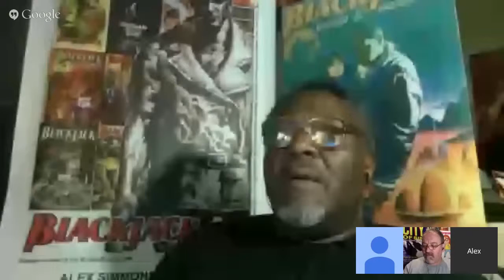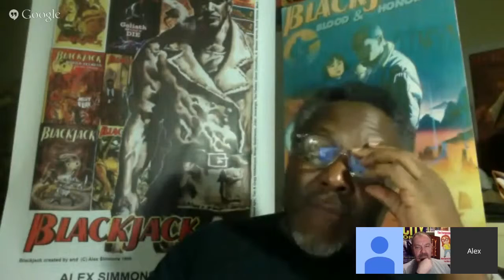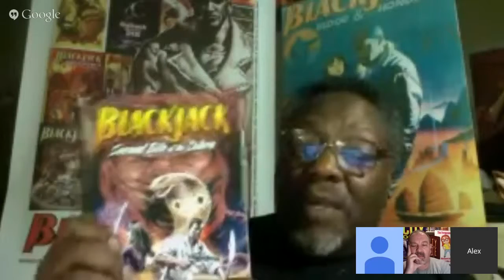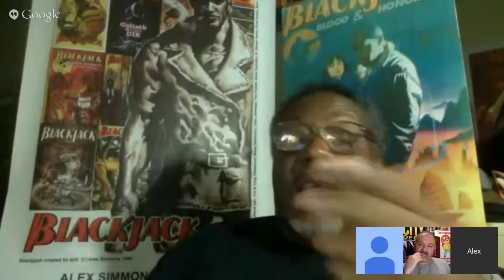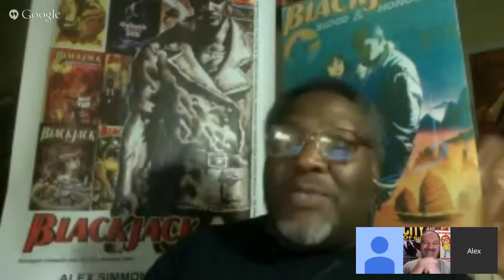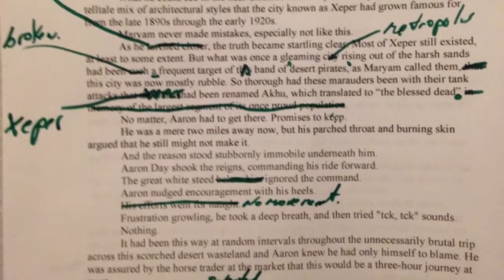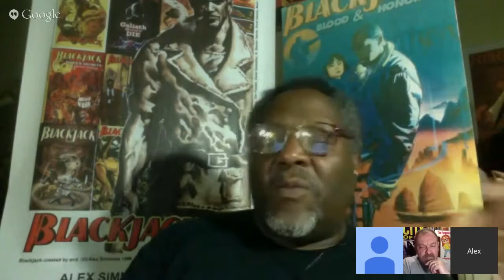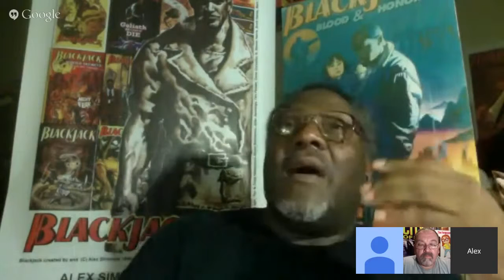Tell The Damn Story Ep. 9: Can Heroes of Color Make it in a Global Arena